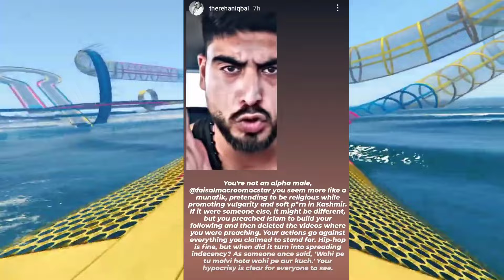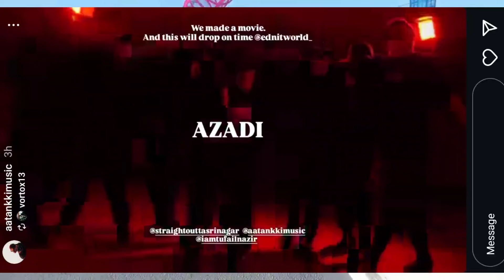Emminner behind the scenes, Macstar gets HATE Amir Majid react, Aejaz Khan podcast in Kashmir KYT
Chapters

00:00 - 00:05 Intro
00:06 - 01:09 Faisal Makroo gets hate + Amir Majid Reacts
01:10 - 02:02 SOS another new song?
02:03 - 02:54 Aejaz Khan Kashmir Podcast
02:55 - 03:06 Tarukk new seasons
03:07 - 03:41 Eminner behind the scenes